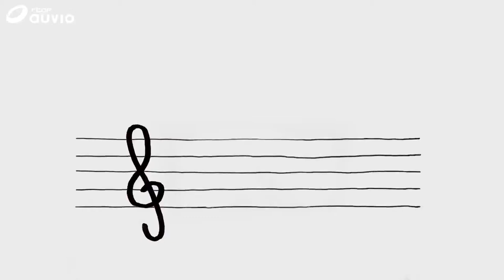Breughel Piano Competition Finals - Stijn Claeys